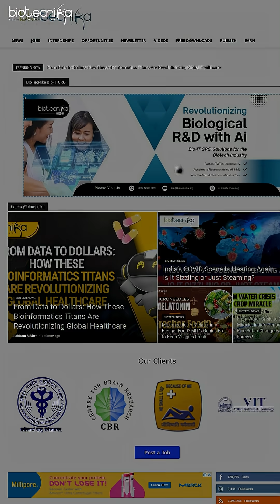❓Did you know these Biotech Jobs Were Posted Recently? Parle, NIMHANS & More Hiring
Top recruiters like Parle, NIMHANS, and many other leading institutes and companies are actively hiring skilled professionals in Biotech, Life Sciences, Pharma, and Research.

🚀 From government research positions to private sector opportunities, there’s something for every bioscience aspirant – whether you're a fresher or have years of experience.

🎯 Don’t just look for jobs. Let the right job find you – with Biotecnika.